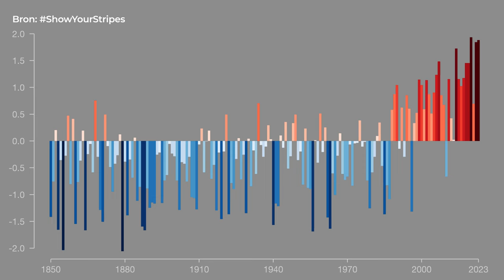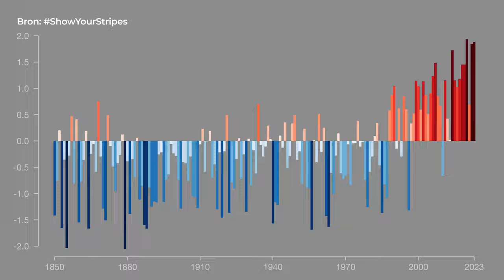Wateroverlast: hoe verstedelijking het probleem erger maakt | Weerplaza Explainer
We zien steeds vaker beelden van extreme neerslag in het nieuws en de wateroverlast die dat met zich meebrengt. Komt dit tegenwoordig vaker voor? Daniëlla Gur vertelt het je in deze video!